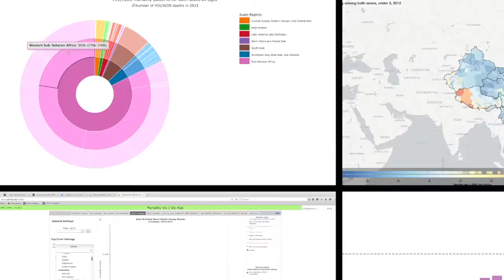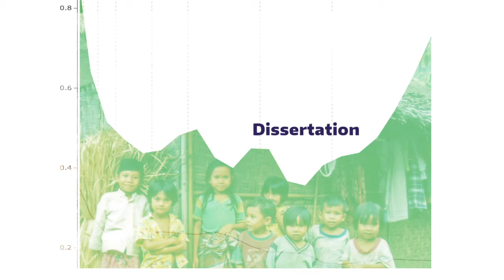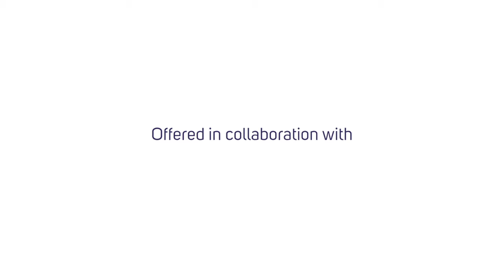PhD in Global Health at the University of Washington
What is implementation science? What is metrics? Hear from our students as they discuss our PhD program in Global Health, including the definitions of metrics and implementation science, their dissertation, research, and what makes this program unique. Graduates of the PhD program gain the latest and most innovative tools to advance global health solutions that are critical for decision-making and priority setting.